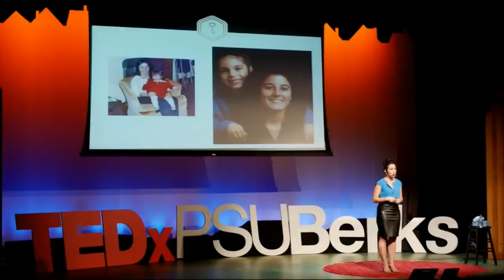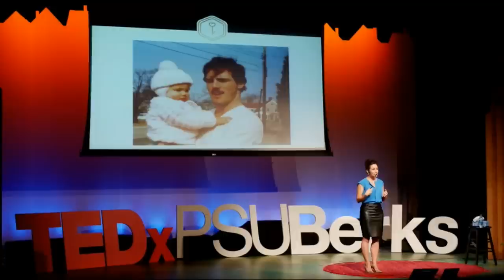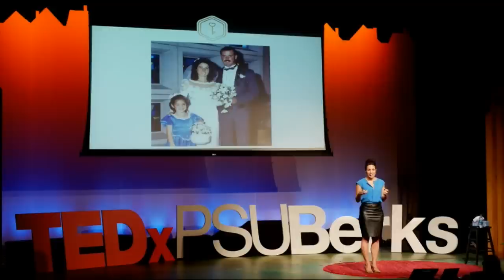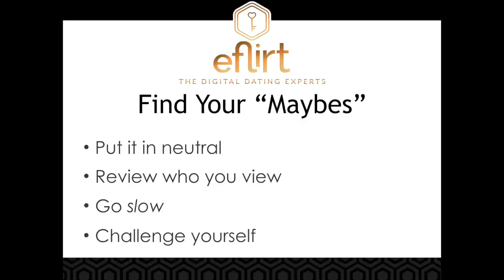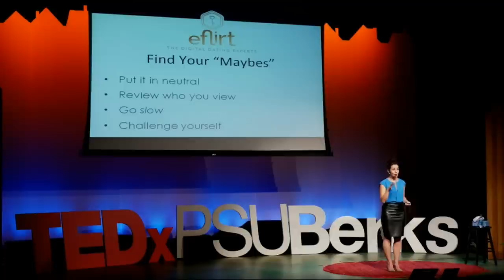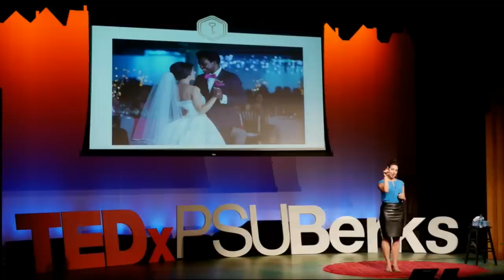Digital Dating: Why You Should Say Yes to Maybe | Laurie Davis | TEDxPSUBerks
When online dating, your love life is defined by who is in your inbox. Laurie Davis, digital dating expert and founder of eFlirt, finds that her clients most often fall in love with those that they may have otherwise passed over online. In this TEDx talk, she teaches singles how to identify who has potential that you’re passing over, and say yes to  maybe.

An expert in cyber courtship, Laurie Davis is as passionate about technology as she is relationships. She is the founder of eFlirt Expert, an online dating consultancy that helps singles navigate the intersection of dating and technology. She is also the author of Love @ First Click: The Ultimate Guide to Online Dating and a Best Dating Coach finalist in the iDate Awards. Laurie’s advice has been featured in more than 500 international media outlets including The New York Times, Good Morning America, Forbes, Men’s Health and Elle. She is engaged to her tweetheart who she eFlirted with in 140 characters on Twitter.